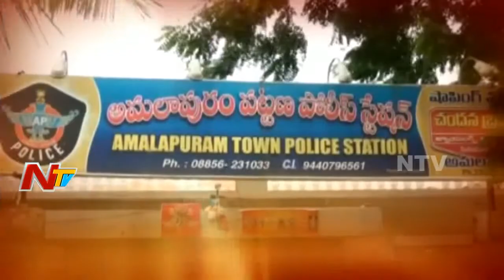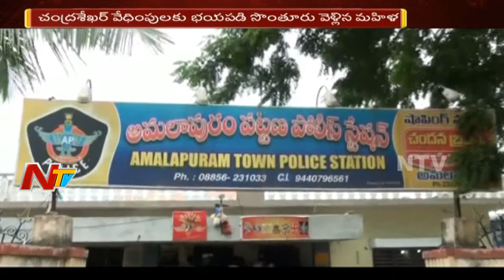అమలాపురంలో కిడ్నాప్ కేసును చేధించిన పోలీసులు | వివాహేతర సంబంధానికి ఒప్పుకోలేదని కిడ్నాప్ | Be Alert